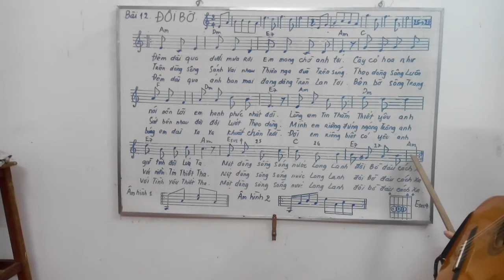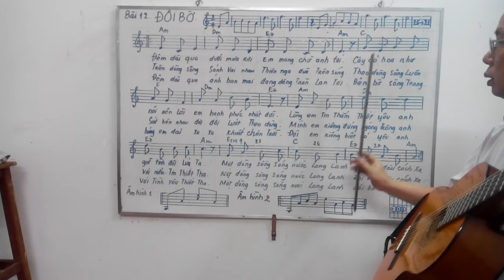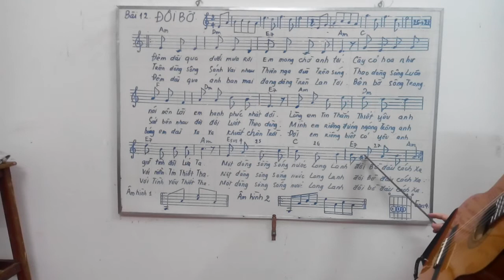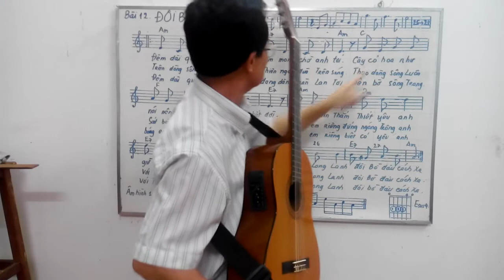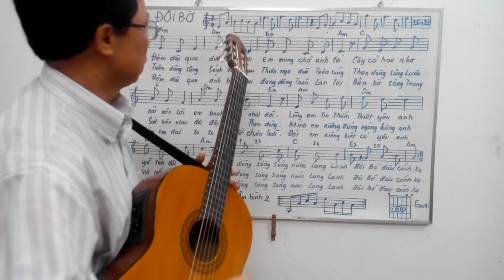Học guitar căn bản cho người mới bắt đầu - Bài 12: Đôi bờ - A.Espal - duc Giang music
Học guitar căn bản cho người mới bắt đầu- Bài 12: ĐÔI BỜ - nhạc Nga - ballad.